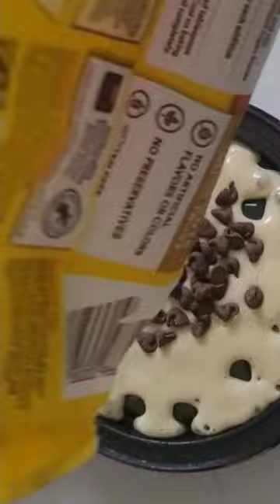Best little waffle maker and only $9.99! Cooks perfect waffles 🧇 in about 60 seconds!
We crush waffles during the week. I make them home-made.
organic and no added sugar!
Still taste sweet and delicious.
Instead of Sugar we use Monk Fruit, Vanilla and bananas. Yummy
The  chocolate is optional! :)

DASH Mini Maker for Individual Waffles, Hash Browns, Keto Chaffles with Easy to Clean, Non-Stick Surfaces, 4 Inch, Red